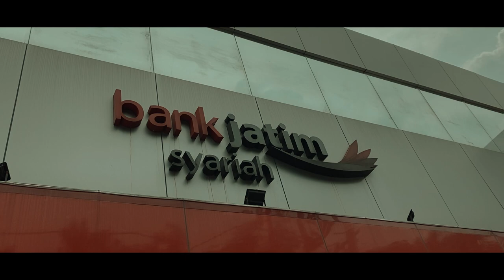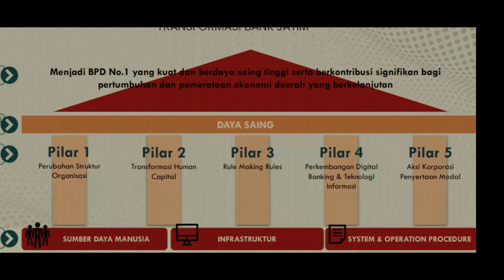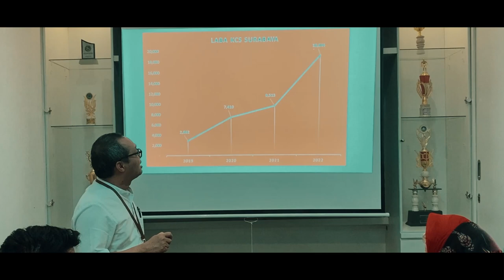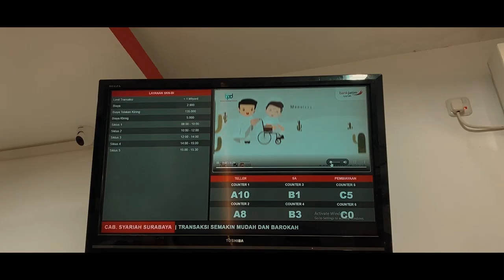Bank Jatim Syariah Surabaya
Dari tahun ke tahun, bankjatim Syariah Surabaya terus berkembang dengan memberikan kontribusi dan prestasi terbaik. Kami berikhtiar untuk terus membangun ekosistem ekonomi dan keuangan Syariah di Indonesia, khususnya di Jawa Timur. Salah satunya dengan menjajaki Kerjasama strategis, pengembangan dan pemberdayaan UMKM sehingga memberikan kemanfaatan nyata dalam masyarakat.

Kantor Pusat
Jalan Basuki Rachmat No 98 – 104 Surabaya, 60271